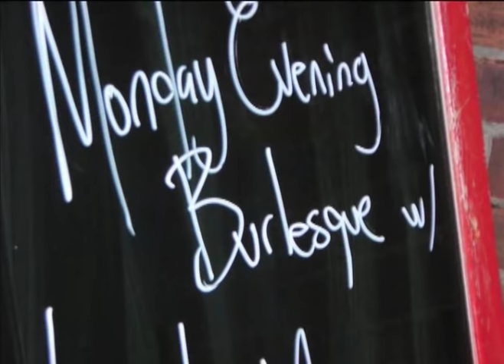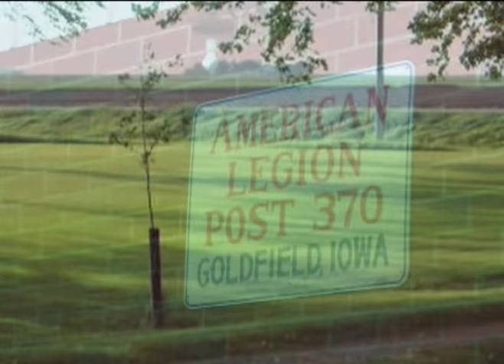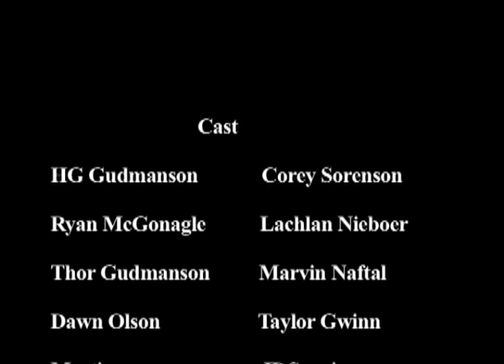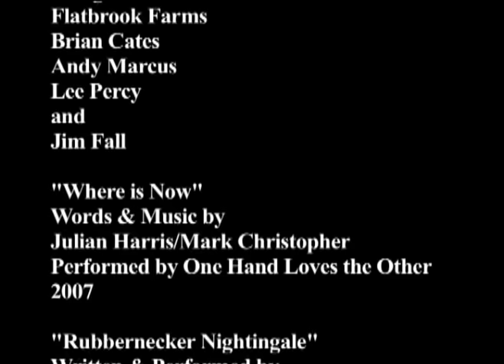Heartland - Gay Short Film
To help out his family a young man returns to his former life on the family farm. Coming from an open and liberal life as a student in NYC who is openly gay, he examines the world he left behind in NYC and the world he left behind to be who he wanted to become.

***Sole ownership of the film are credited to the production and distribution companies. Full credit can be found at the end of the film to adhere to the copy write rules and regulations of YouTube and the laws to which all media and its broadcasting must abide.***